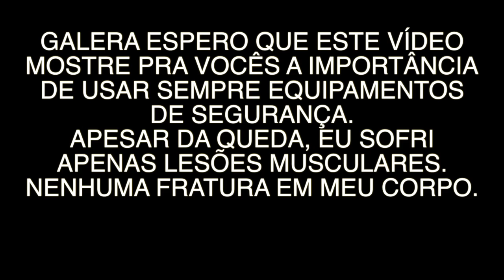ACIDENTE - Passo a passo ✓🇧🇷 Dovale11Oficial © 🎥 720pHD60fps